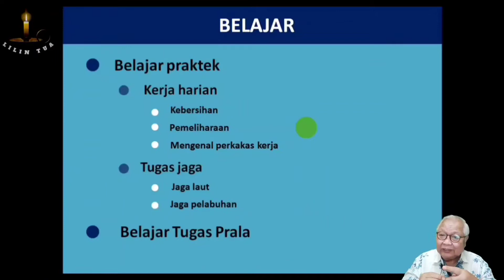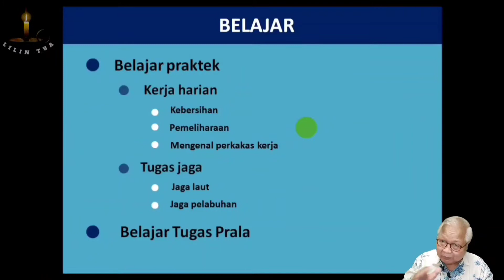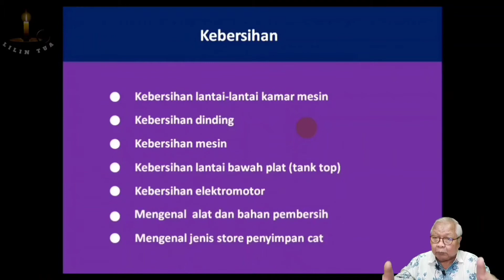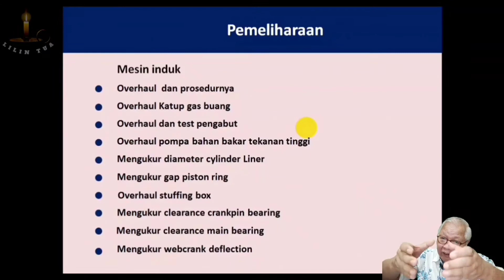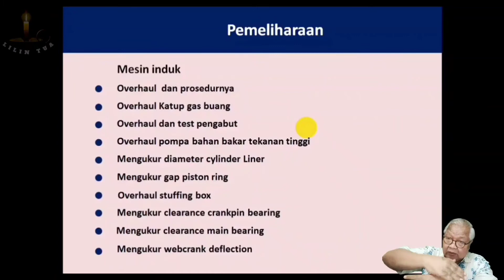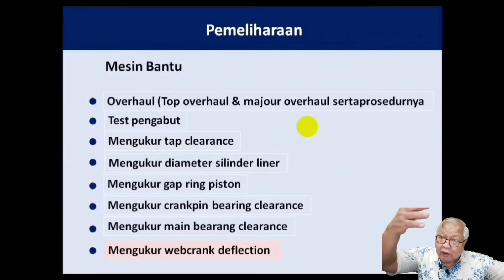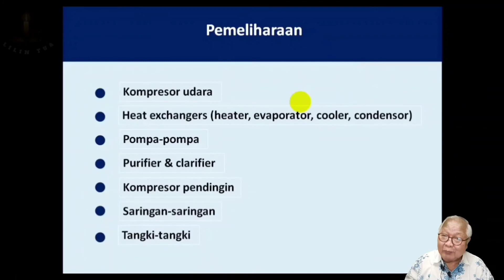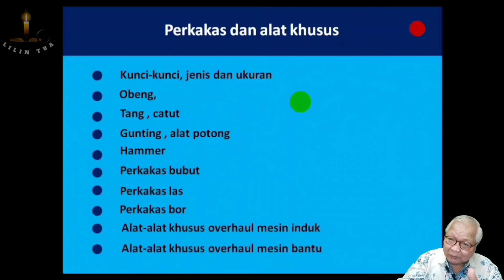Request Pembahasan Pembekalan PRALA - Part 2 - Lilin Tua